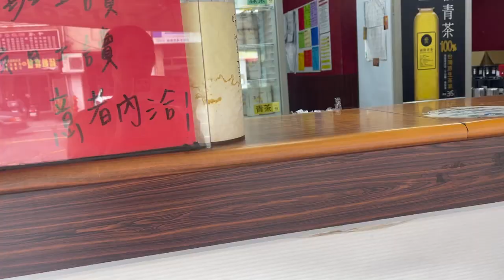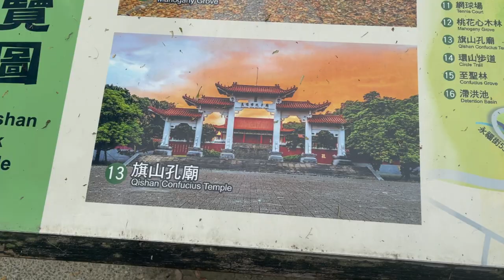QISHAN OLD STREET KAOHSIUNG TAIWAN / 旗山高雄 / HINDI KINAYA ANG LAKARIN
📌Welcome to our channel with my baby JC ,My husband is Taiwanese,I’m housewife and we’re living here at Taiwan 🇹🇼.Here on our channel I’m sharing our  moments ,experience and daily routine.